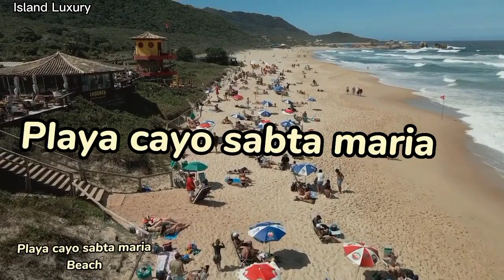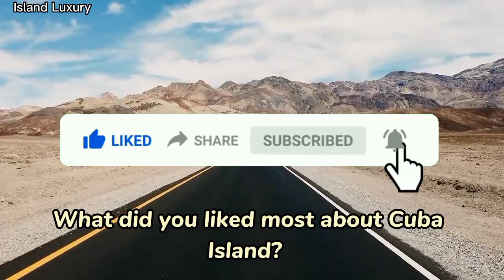You Can Stay In Cuba For Only $21 Up to $2149 a night! Jay-Z And Beyoncé Already Went Before You.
More than four thousand island including one big island in the Caribbean Sea. Cuba has a range of ecosystems: forests, caves, wetlands, and coral reefs. These places are home to all kinds of animals, including many that live nowhere else. Cuba is located where the northern Caribbean Sea, Gulf of Mexico, and Atlantic Ocean meet. Cuba's vast natural beauty offers vibrant coral reefs,  crystalline turquoise waters, lush valleys, and majestic mountains. Cuba is famous for its breathtaking beaches with turquoise water and sugary white sand.